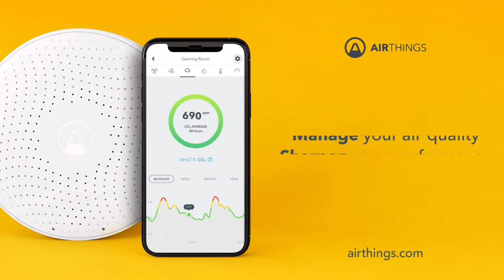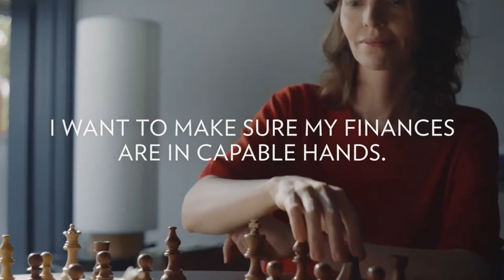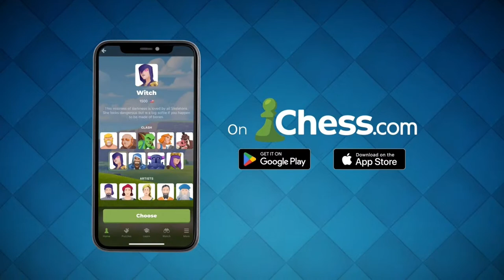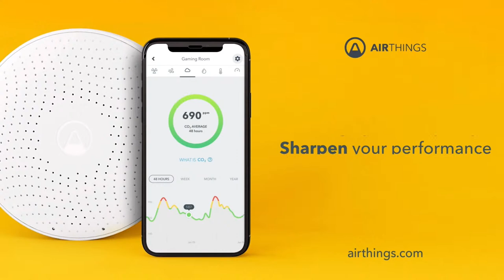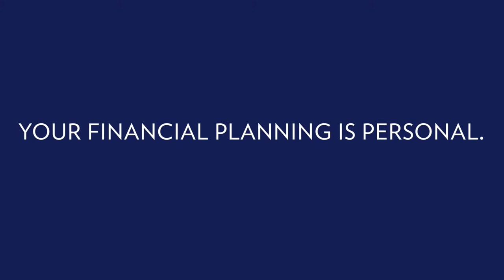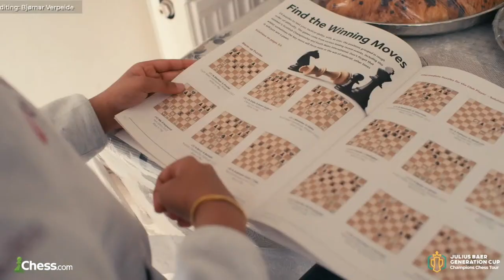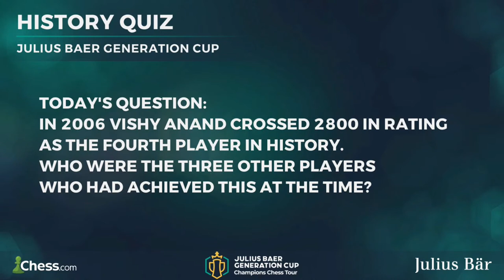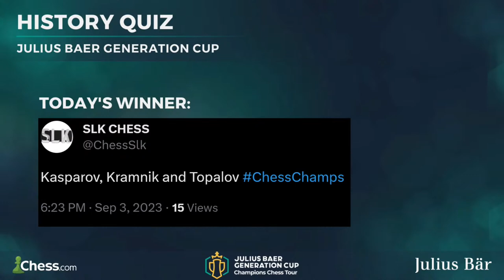Julius Baer Generation Cup 2023 Grand Final | Magnus v Alireza | The Rematch of Experience v Youth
The Julius Baer Generation Cup is the fifth event of the 2023 Champions Chess Tour! Magnus Carlsen claimed #1 spot in the Aimchess Rapid, and leads the CCT standings, but will have to fight off Wesley So, Fabiano Caruana, Nodirbek Abdusattorov, Alireza Firouzja, and more for a share of the $112,500 prize in Division I!

The Champions Chess Tour 2023 (CCT) is a massive chess circuit that includes six events that take place throughout the year and end with live in-person Finals. Featuring the world's top players and a prize fund of $2,000,000, the CCT is Chess.com's biggest event thus far.